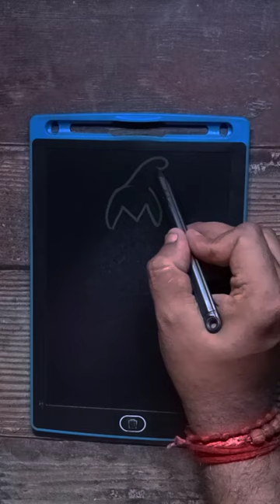How to draw Bottle Gourd using Letter M step by step for Beginners